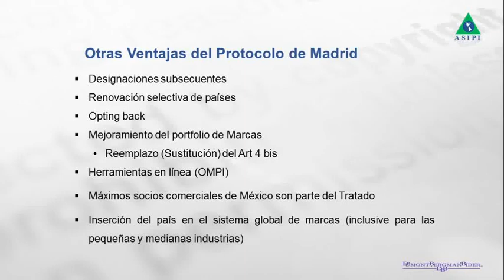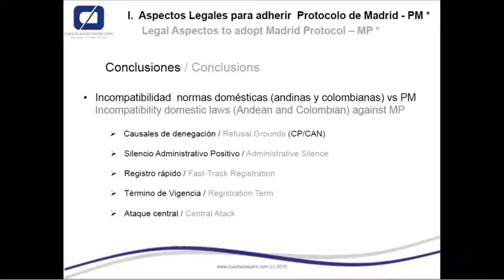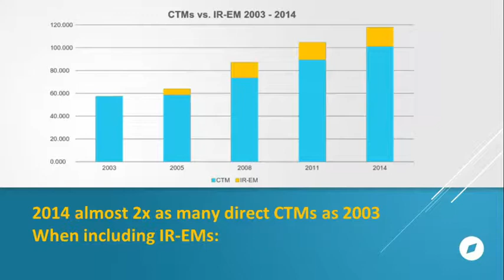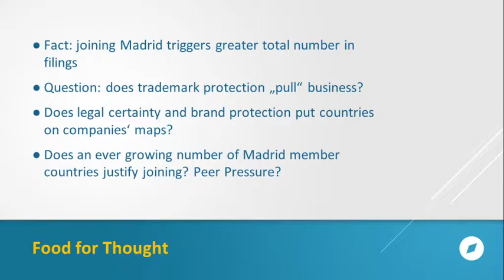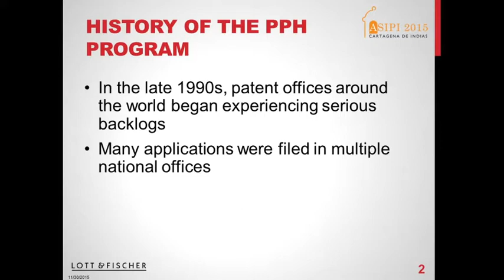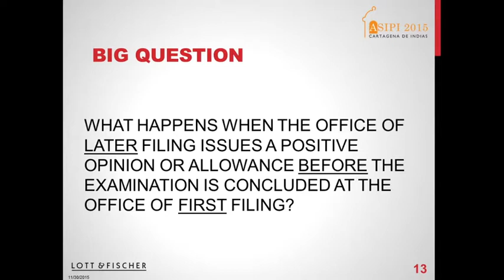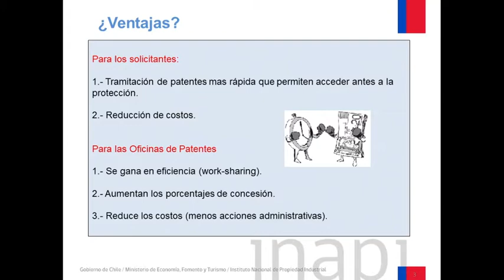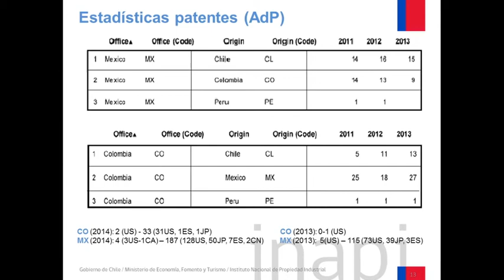Qué esperar del Protocolo de Madrid